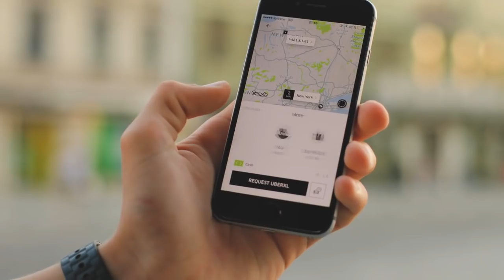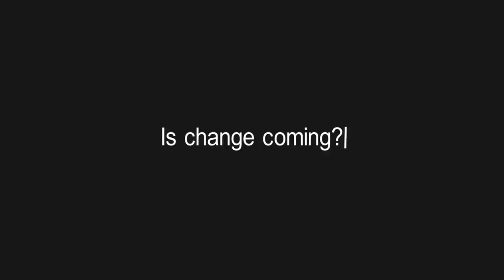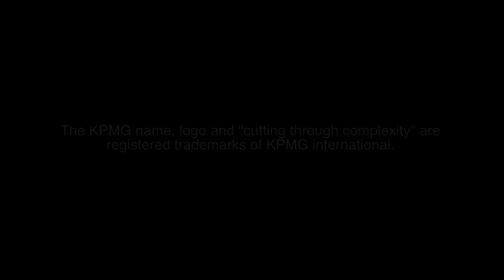Fueling the Future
The mobility revolution we’re experiencing today is changing the way consumers are using transportation. From ride-sharing and on-demand transportation, to autonomous and electric vehicles, eMobility will lead to a major change in the interaction between customers, utilities and car manufacturers. All of this change will open up large opportunities around electric vehicles. The future of energy-supply companies in the increasingly decentralized generation of power lies in finding new solutions and business models for the sale of electricity. Automotive OEMs will also have to adopt their strategies to the electric challenge.